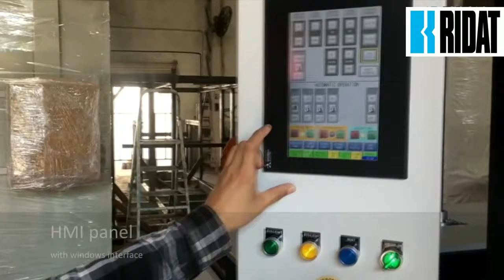Ridat Large Format Automatic Thermoforming Machine Model 3025 ATF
Ridat's ATF series of Large Format Thermoforming machine is designed for high speed production of thermoformed components and its versatility made possible by its large format and continuous performance.

It also finds favour with in-house manufacturers of building products like roofing & ventilation panels; underfloor heating panels; drainage (both roof & underground) and cut-off walls for contaminated land.

Thermoformable material is reel-fed into a 2-stage pre-heating station and then vacuum formed.  Multi-cavity formings are then separated from the plastic web and the thermoformed sheet is pushed out.

Key machine features include:

Dance roller for controlled material feed
Double pitch (top and bottom) heaters for processing thick sheets of up to 2.5mm thickness
Plug assistance to improve material distribution for deep draw products
Spike chain powered by gear-motor  for quick and accurate material transport
Large reservoir tank and Rotary Vane pump for instant vacuum supply
Double acting guillotine for easy sheet separation
User friendly Microprocessor Controls and HMI Operator Panel for setting up and error diagnostics.